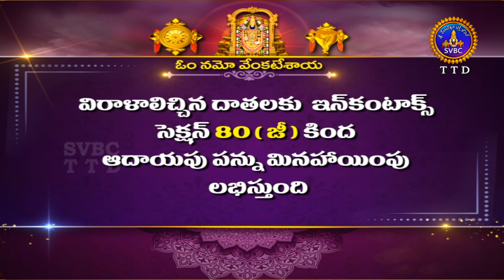Nadaneerajanam | ODissi Dance | Smt.Chandrika B.Mahapatra Team | Karnataka | 01-12-2024| SVBC TTD